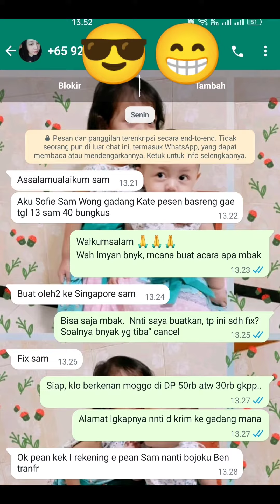GAK NYANGKA BANGET, KERIPIKU BISA SAMPAI SINGAPURA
Yuk kita buat usaha sampingan dengan terus bisa mengembangkan apa yang kita bisa ya,, mari kita dapatkan uang dengan cara yang baik dan halal tentunya ya